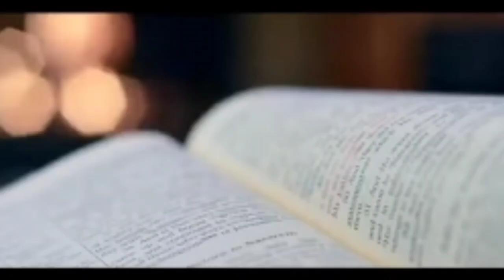QUARANTINE - Horror Short film | A true Story | Thriller || Pego Da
We are back with one more horror short film QUARANTINE .

QUARANTINE - Horror short film 2022 | A true story || Pego Da ||

--Team credits--

Concept & Directed by : Ankit Debnath
Cast  : Ankit Debnath & Riya Malick
Cinematographer & Editor : Rohit Das